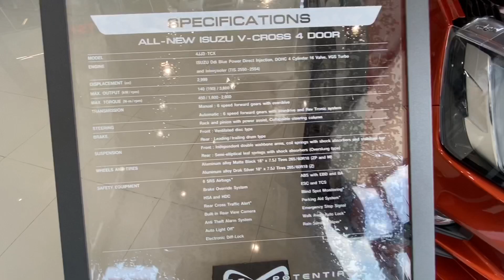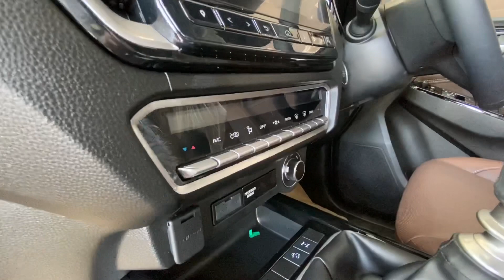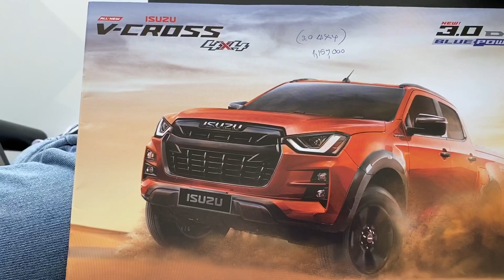All new Isuzu d-max 2020 3.0 and 1.9 ddi power